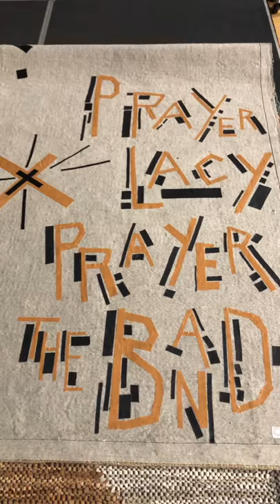Stage Prayer rug hill city church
Prayer rug hill city church